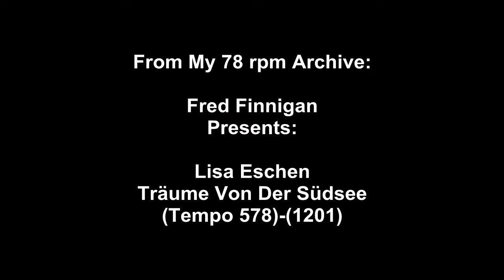Lisa Eschen - Träume Von Der Südsee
Lisa Eschen - Träume Von Der Südsee(Tempo 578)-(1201)